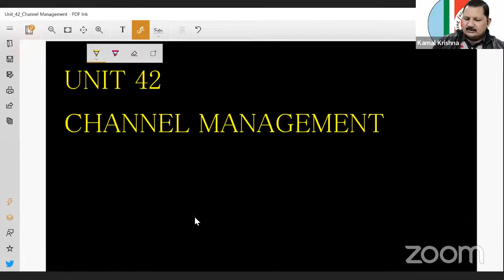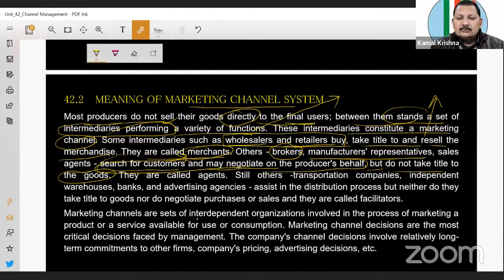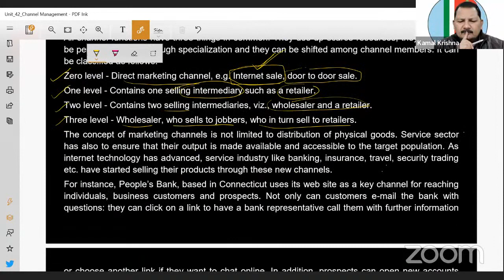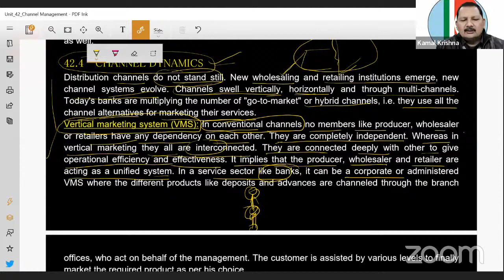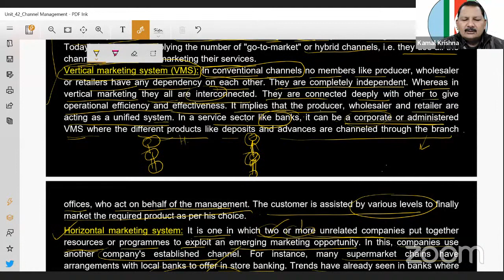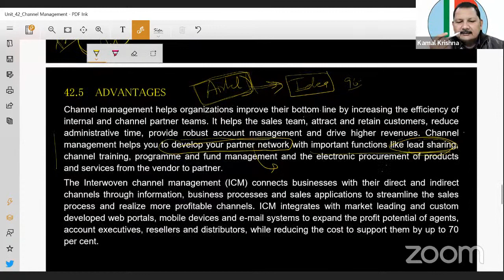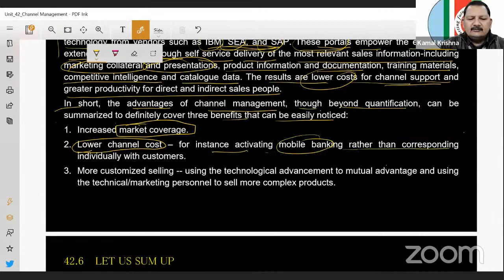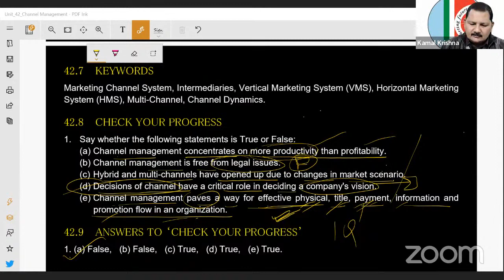Unit 42 108A JAIIB PPB Channel Management by Kamal Sir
Get discount on live classes  for SATUREDAY AND SUNDAY
JAIIB
30 DEC 9 30PM
CAIIB
(Live classes LIVE PLUS RECORDED)

or Any Details contact Call and Whatsapp - 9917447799/ 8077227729